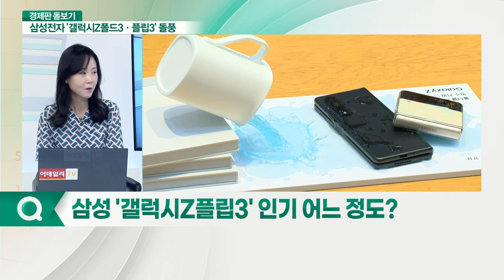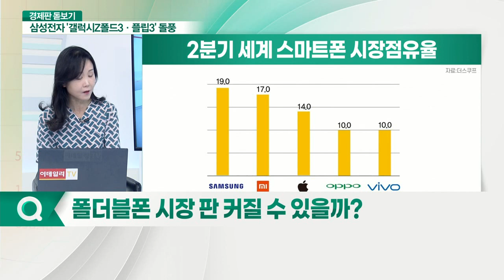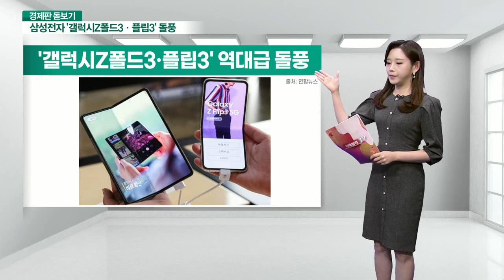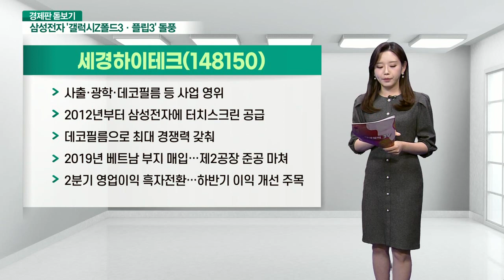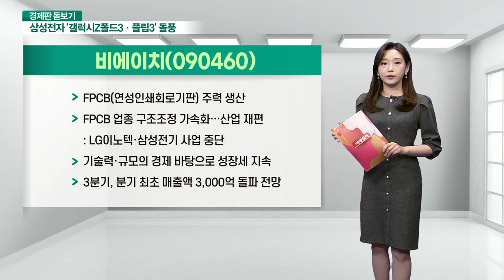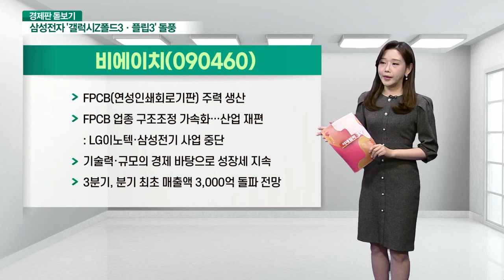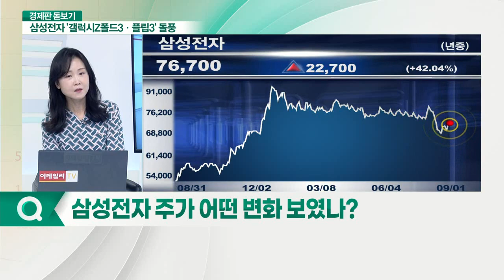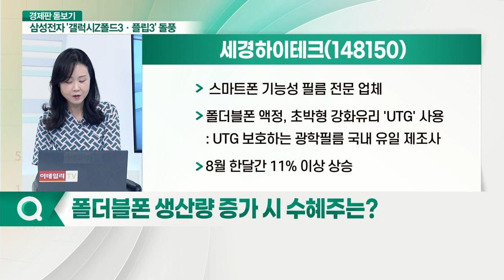KH바텍, 파인테크닉스, 세경하이테크... '갤럭시 Z폴드3·플립3' 역대급 돌풍... 삼성전자 주가 밀어 올릴까?_경제판 돋보기 (20210901)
Q. 삼성 '갤럭시 Z플립3' 인기 어느 정도?
Q. '갤럭시 Z폴드3·플립3' 역대급 돌풍 이유는?
Q. 폴더블폰 인기에 생산시설도 증설?
Q. 폴더블폰 시장 판 커질 수 있을까?
Q. 아이폰 신제품 출시, 어떤 영향 줄까?
Q. 삼성전자 주가 어떤 변화 보였나?
Q. 폴더블폰 생산량 증가 시 수혜주는?

- 삼성전자 폴더블폰 외장힌지 독점 공급
- 8월 31일까지 5일 연속 상승
- 8월 한 달간 27.5% 상승
- NH투자증권, 올해 영업이익 대략 233억 예상: 2022년 영업이익 2배 이상 증가 전망

- 폴더블폰 내장힌지 공급 업체
- 전일 3% 이상 상승: 8월 26일부터 나흘 연속 강세
- 최근 신고가 경신

- 스마트폰 기능성 필름 전문 업체
- 폴더블폰 액정, 초박형 강화유리 'UTG' 사용: UTG 보호하는 광학필름 국내 유일 제조사
- 8월 한달간 11% 이상 상승